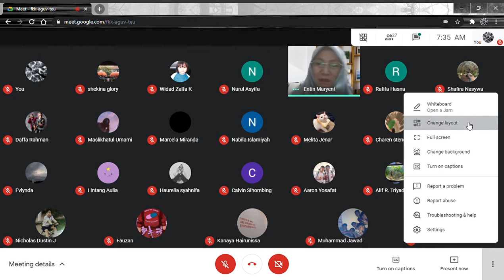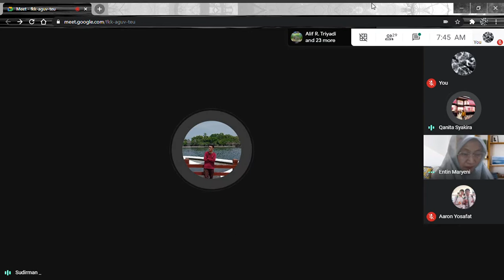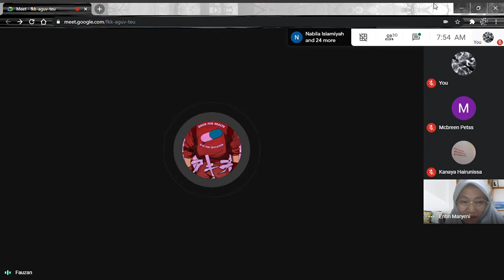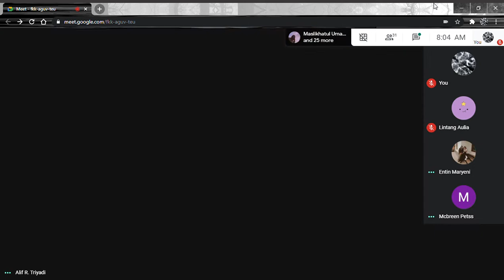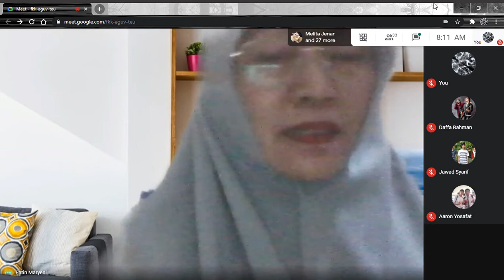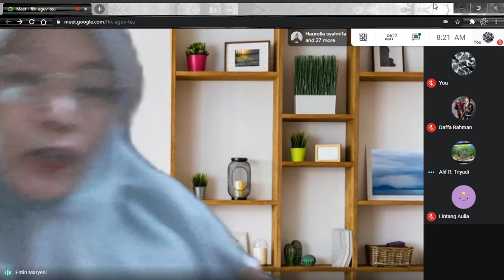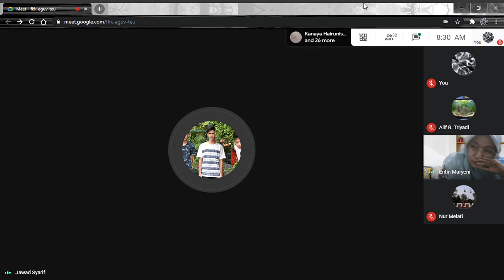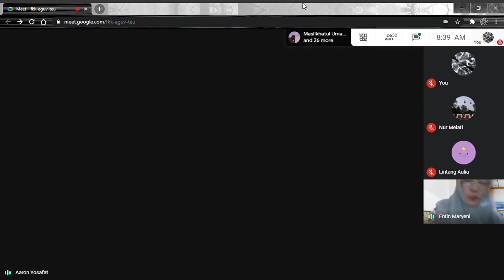Sejarah Indonesia | Perkembangan Sejarah dari Masa Pra-Aksara